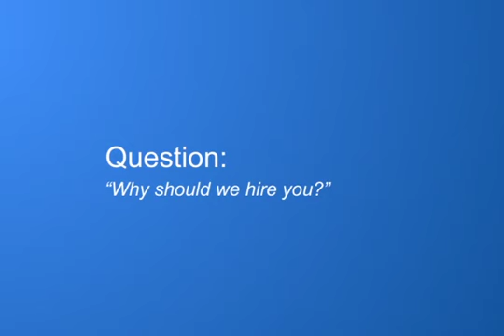How to Answer: Why Should We Hire You?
In this episode of How To Answer Tough Interview Questions, Spark Hire helps you answer: Why Should We Hire You?

Spark Hire is a video powered hiring network that connects job seekers and employers through video resumes and online video interviews. By integrating video screening and video interviewing into the hiring process, Spark Hire bridges the gap from the initial application to the final hiring decision by providing job seekers with a better way to stand out and employers with a more efficient way to identify top candidates.